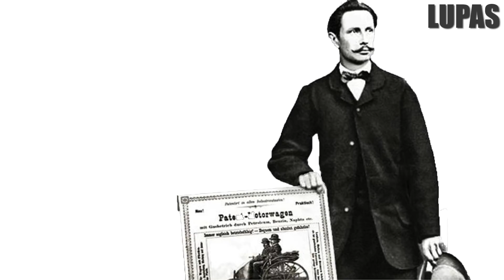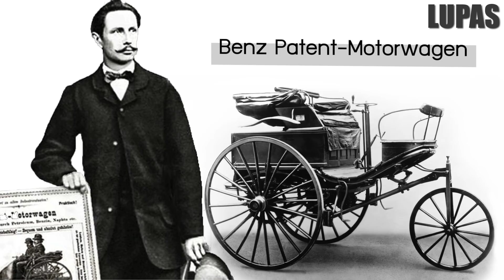10 เรื่องจริง Mercedes-Benz (เมอร์เซเดส-เบนซ์) ที่คุณอาจไม่เคยรู้ ~ LUPAS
คุณคงรู้จัก Mercedes-Benz (เมอร์เซเดส-เบนซ์) แบรนด์รถยนต์ที่หลายคนอยากมีไว้ในครอบครอง และในวันนี้ครับเราจะพาคุณมาพบกับ 10 เรื่องจริง Mercedes-Benz (เมอร์เซเดส-เบนซ์) ที่คุณอาจไม่เคยรู้

อันดับที่ 10 : ที่มาของ Mercedes-Benz (เมอร์เซเดส-เบนซ์)
อันดับที่ 9 : ที่มาของโลโก้ Mercedes-Benz (เมอร์เซเดส-เบนซ์)
อันดับที่ 8 : เรือยอร์ชของ Mercedes-Benz (เมอร์เซเดส-เบนซ์)
อันดับที่ 7 : รถยนต์คันแรกของโลก Mercedes-Benz (เมอร์เซเดส-เบนซ์)
อันดับที่ 6 : Mercedes-Benz (เมอร์เซเดส-เบนซ์) Vision Urbanetic
อันดับที่ 5 : คุณวสันต์ เบนซ์ทองหล่อ Mercedes-Benz (เมอร์เซเดส-เบนซ์)
อันดับที่ 4 : Mercedes-Benz (เมอร์เซเดส-เบนซ์) Gullwing
อันดับที่ 3 :  Mercedes-Benz (เมอร์เซเดส-เบนซ์) ที่แพงที่สุดในโลก
อันดับที่ 2 : Mercedes-Benz (เมอร์เซเดส เบนซ์) กับตลาดรถหรูในไทย
อันดับที่ 1 : Mercedes-Benz (เมอร์เซเดส-เบนซ์) ในปัจจุบัน